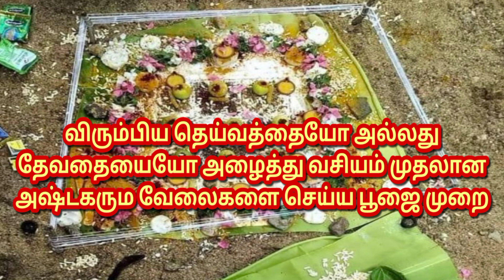Vasiyam | விரும்பிய தெய்வத்தையோ தேவதையையோ அழைத்து வசியம் முதலான வேலைகளை செய்ய பூஜை முறை | உபாசனை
விரும்பிய தெய்வத்தையோ அல்லது தேவதையையோ அழைத்து வசியம் முதலான அஷ்டகரும வேலைகளை அதிவேகத்தில் செய்ய பூஜை முறை.

 - - - - - - - - - - - - - - - - - - - 369 - - - - - - - - - - - - - - - - -

ஸ்ரீம் கேரள வாராஹி தேவி ஆன்மீக பரிகார பீடம்.

- சர்வ வசியம்,

                    மற்றும்

[ இடம் ]

                  குருஜீயை சந்திக்கலாம்.

நன்றி.
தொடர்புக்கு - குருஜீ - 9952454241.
வாழ்க வளமுடன்.